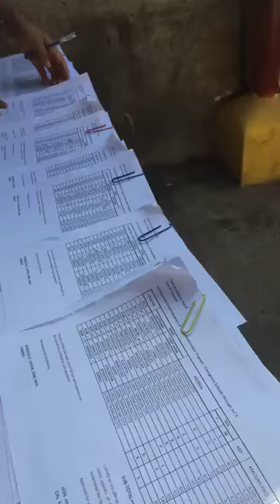Social Amelioration Program cash assistance distribution sa Barangay Luyos Tanauan City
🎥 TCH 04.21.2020